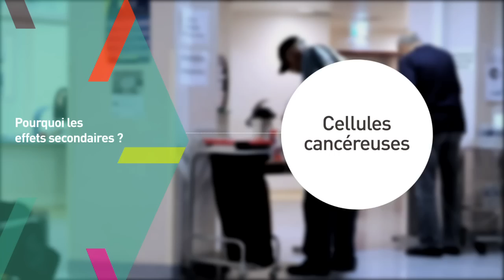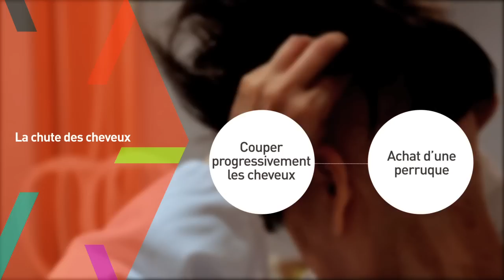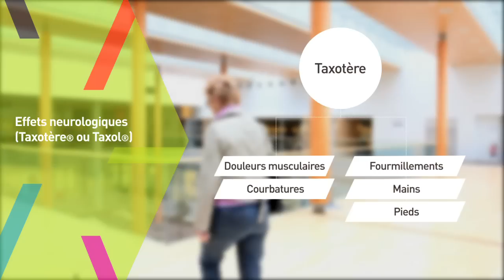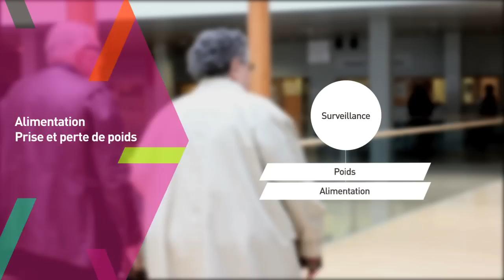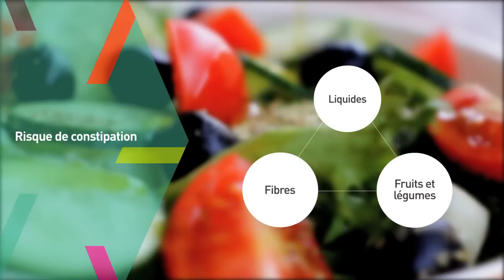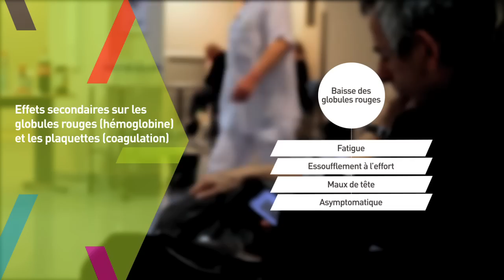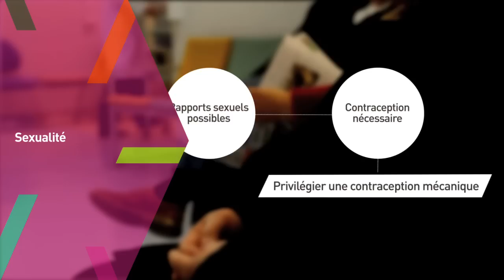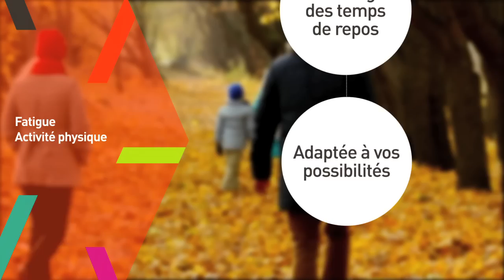Cancer du sein : les effets secondaires de la chimiothérapie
Pourquoi la chimiothérapie provoque-t-elle des effets secondaires ? Quels types d'effets secondaires peuvent survenir ? Comment les atténuer ? Les réponses des équipes de Gustave Roussy pour vous accompagner dans votre parcours de soins.